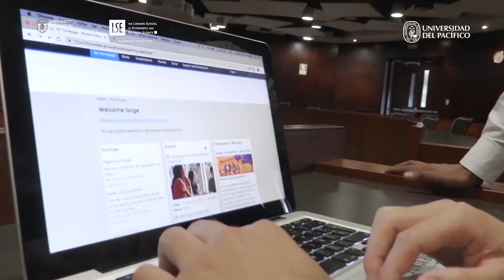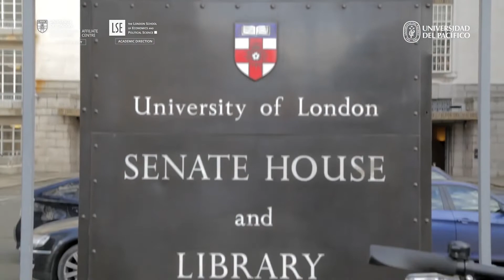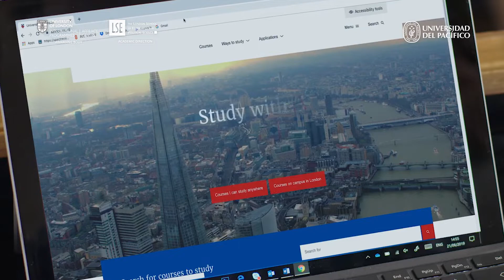Charla virtual de Doble Grado Internacional con University of London - 2020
Revive la Charla virtual de Doble Grado Internacional con UOL realizada el 28 de mayo de 2020 con la participación especial de Francesco Nava,  MSc Economics Programme Director de The London School of Economics and Political Science (LSE).